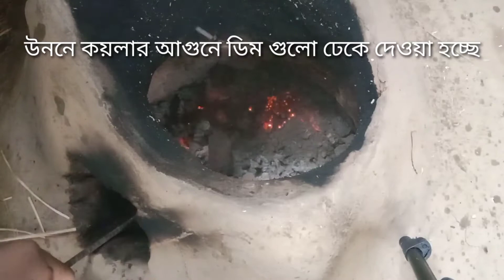ডিম পোড়া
হাঁসের ডিম দিয়ে পোড়ানো।

  ডিমের সঙ্গে কাদা মাটি মেখে ভালো করে জড়িয়ে কয়লা যুক্ত আগুন যুক্ত উননের মধ্যে ডিমটা রেখে ছাই দিয়ে ভালো করে ঢেকে 15 মিনিট থেকে কুড়ি মিনিট পর্যন্ত রাখতে হবে তারপরে কুড়ি মিনিট পরে ছাই সরিয়ে ডিমটাকে বের করে মাটি সরিয়ে ভালো করে ধুয়ে বের করে নিলেই ভাল সিদ্ধ ডিম পাওয়া যাবে এই টিমটা খেতে বেশি স্বাদ কেননা সিদ্ধ ডিম জলে করা হয় তার জ্বালা জ্বালা ভাব থাকে আর এই ভিমটাতে রস থাকে না যেহেতু আগুনে পোড়ানো হয় এর মধ্যে রাখা হয় তাই রস শুকিয়ে যায় শুকনো শুকনো হয় খেতেও ভালো লাগে।